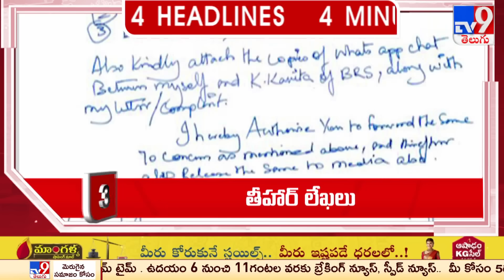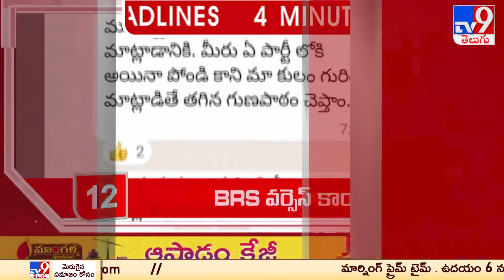4 Minutes 24 Headlines | 3.30 PM | 14-07-2023 - TV9